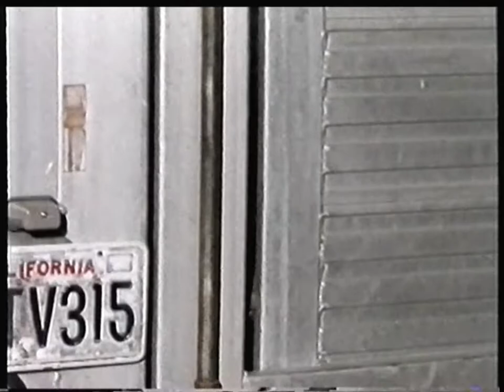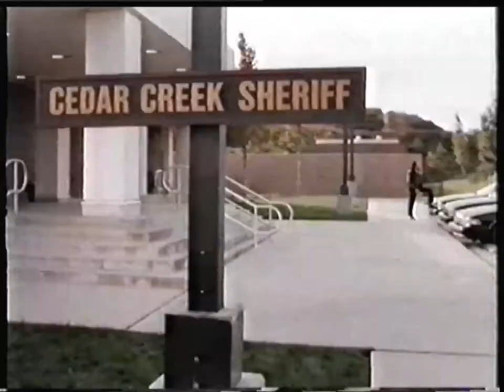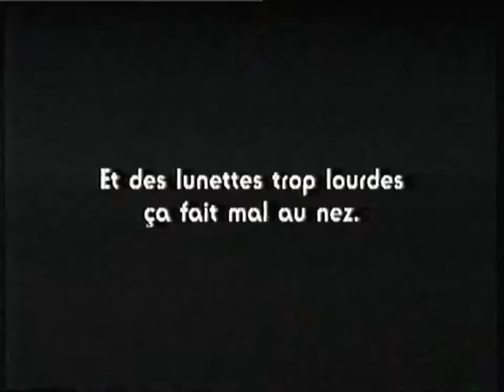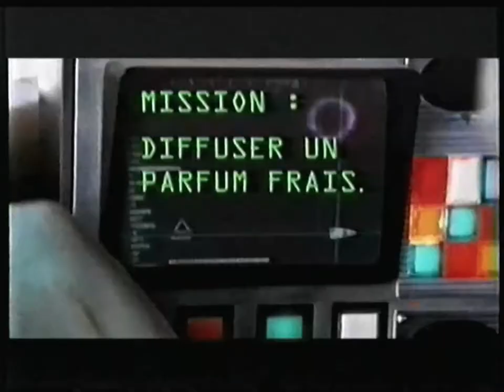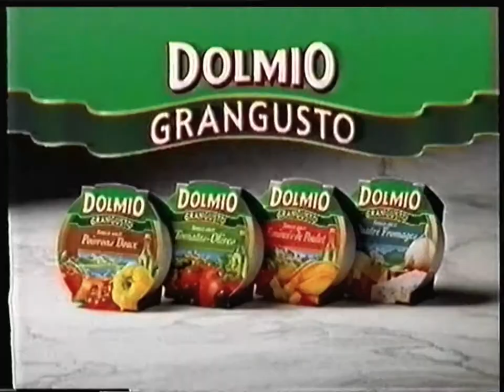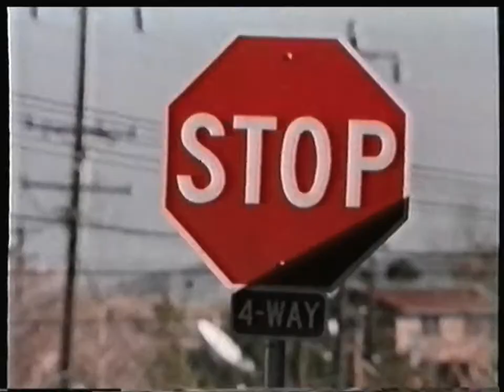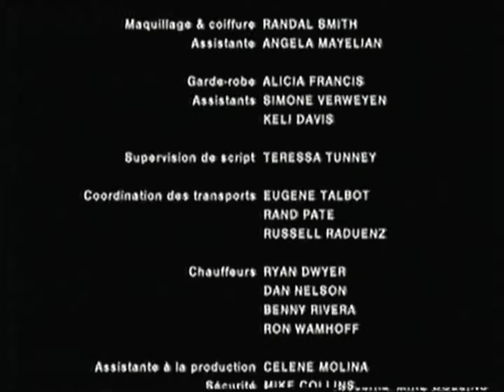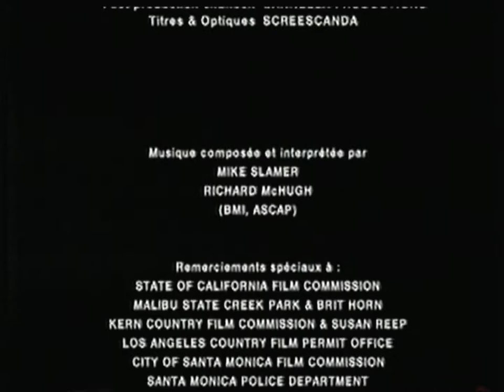Téléfilm "Hollywood Safari" - 1997 - VF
Synopsis : Dans la forêt, un lion féroce attaque un jeune garçon. Dans le même temps, Kensho, un lion pacifique et dompté, s'échappe du camion qui le conduisait sur le tournage d'un film. Kensho, immédiatement pris pour le lion-tueur, erre tranquillement dans les bois, sans savoir qu'il est devenu la cible d'un groupe de chasseurs. Lorsque le dompteur, Josh, sa femme, Jane, et leurs deux fils arrivent sur place, la surprise est grande. Non seulement ils ne trouvent pas Kensho dans son enclos, mais en plus ils apprennent qu'un lion, correspondant au signalement de Kensho, vient d'être capturé. Leur appréhension s'amplifie quand ils découvrent que Kensho va être abattu.